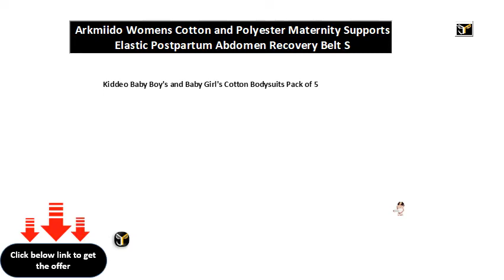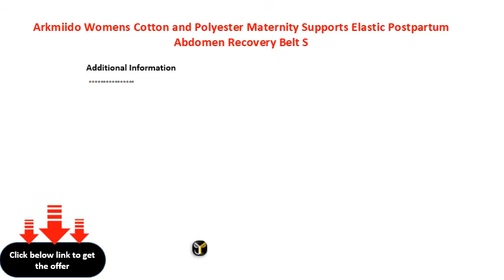Arkmiido Womens Cotton and Polyester Maternity Supports Elastic Postpartum Abdomen Recovery Bel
Arkmiido Women\'s Cotton and Polyester Maternity Supports Elastic Postpartum Abdomen Recovery Belt Suitable
Kiddeo Baby Boy's and Baby Girl's Cotton Bodysuits Pack of 5